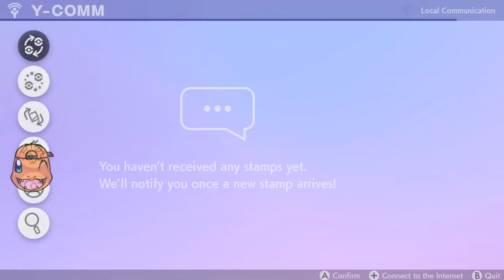We Can Only Catch Fire Type Pokemon... Then We FIGHT! Pokemon Sword And Shield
an Only Catch Fire Type Pokemon... Then We FIGHT! Pokemon Sword And Shield